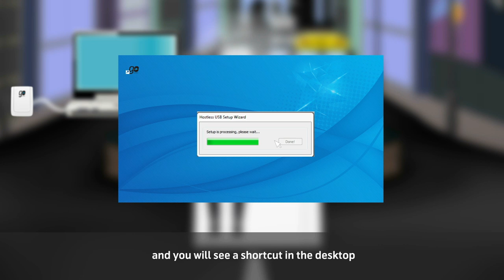'Go Broadband' Tutorial by Neel [with English Subtitles]